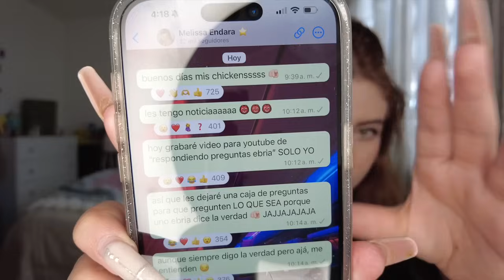respondiendo preguntas EBRIA l Melissa Endara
espero que les haya gustado mucho este video, saben que los amo